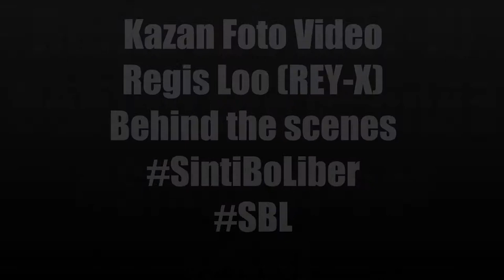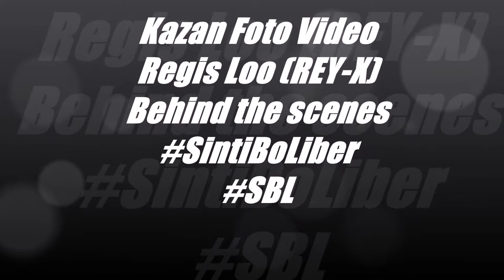Regis Loo (REY-X) Behind the Scenes Kazan Foto Video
Today was a great day. My  first video shoot in the Netherlands with the best  video grapher Kazan Foto Video, and their high quality 4K and HD cameras.
I really appreciate the trust they have put in me and my work.